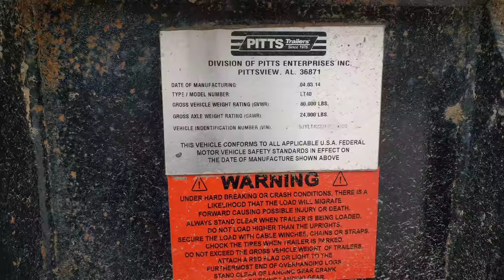Another high quality Pitts trailer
Pitts log trailer